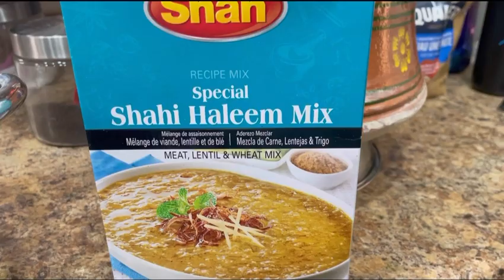Mazaydar Haleem || Easy recipe || bakra eid special